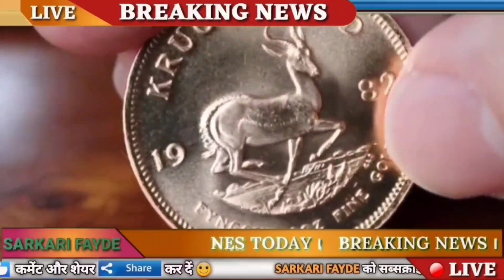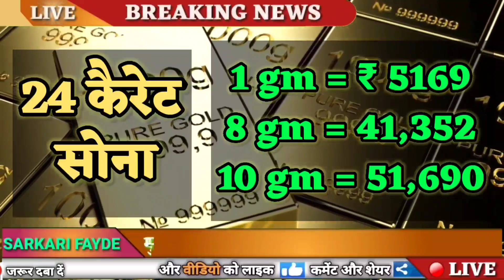Today Gold Price, sone ka bhav, chandi ka bhav, sone chandi ke bhav, gold rate today, Silver prices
11 मई 2022, aaj sone ka bhav || Gold rate Today || Gold price today || Sone ka bhav aaj ka

11 may 2022,aaj sone k bhav|| Gold Rate Today || Gold price today , Aaj sone ka bhav